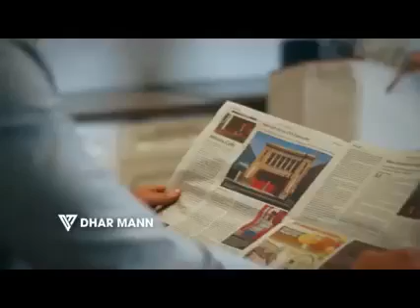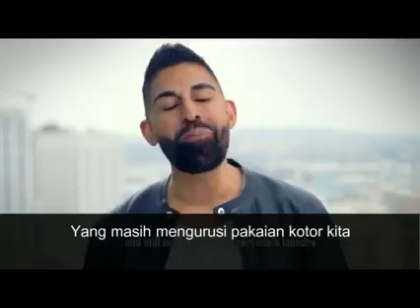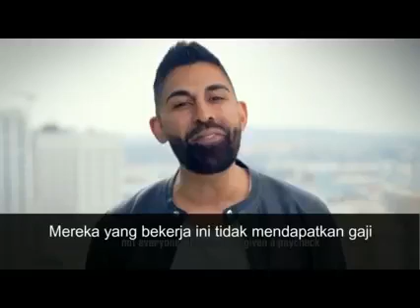Pekerjaan Ibu Rumah Tangga Lebih Bernilai Dari Pekerjaanmu